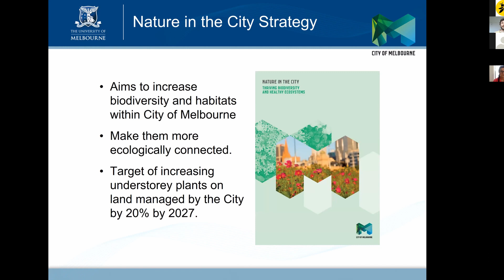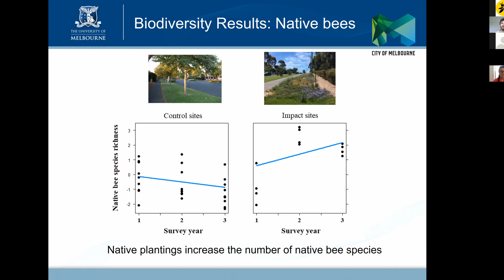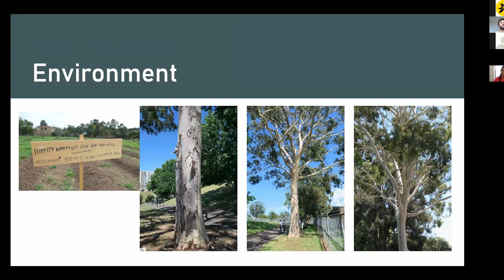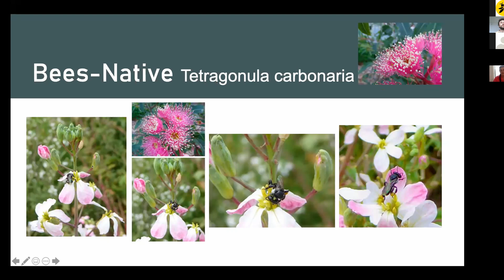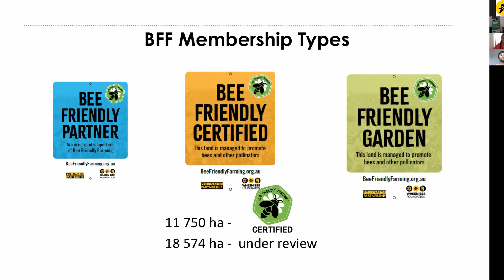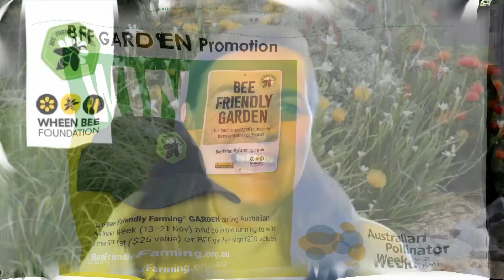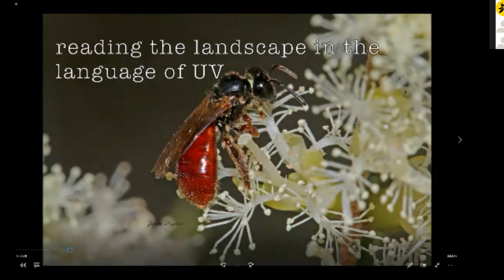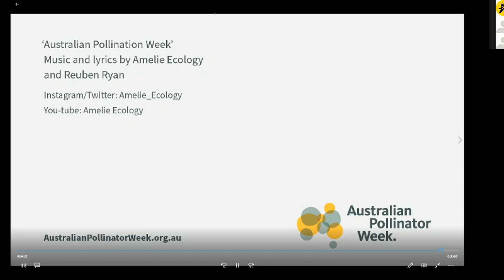Bee Friendly Gardening Across Australia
Pollinator friendly gardens, including home, public, school and community gardens play an important role in creating essential pollinator habitat. Learn how you can be part of securing Australia’s beautiful and unique biodiversity. Learn about some of the current research being undertaken studying bees and other insects in gardens, how gardening is important both for the health of biodiversity and our own health, and how to get your garden on board as a Bee Friendly Farming ® GARDEN

This Webinar was held  on 13 November 2021 for Australian Pollinator Week

Speakers include:

Dr Julian Brown - Research Fellow in Urban Ecology at the University of Melbourne. Julian is interested in plants, pollinators, and their interactions in urban, agricultural, and fire-prone landscapes. He is presently studying native wildflower restorations in the City of Melbourne as habitat for bees, butterflies, and birds and will present some interesting preliminary findings.

Robbie Ashhurst – Agriculture teacher at James Ruse Agricultural High School with a passion for the tiny Tetragonula carbonaria native bees. She has cared for native bees for 17 years and restarted her interest in European honeybees five years ago. Robbie feels she is lucky to have the school farm where students have the opportunity to see first-hand the results of their cropping and tree planting to attract and increase the biodiversity of the environment.  She is keen to stimulate the students' interest in understanding the role that our pollinators have in supporting food production and to increase the insect biodiversity at the school to encourage more bird and reptile species and further reduce chemicals on the farm.

Yolanda Hanusch - Entomologist and ecologist interested in insect-plant interactions and their conservation. Yolanda is a PhD candidate with the Invertebrate Behaviour and Ecology lab at the University of Sydney. Yolanda is the Australian Bee Friendly Farming Program Development Officer and presents information about the ways BFF is supporting pollinators nationally through habitat and flora restoration. and how you can help!

Fiona Chambers - CEO Wheen Bee Foundation is MC for the Event